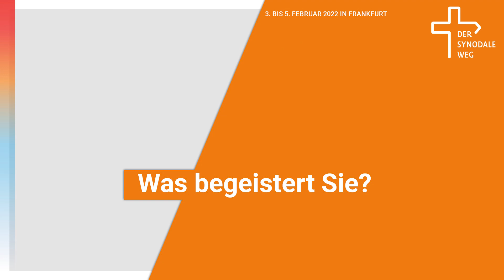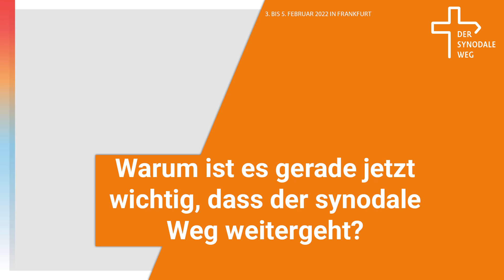Esther Göbel zur dritten Synodalversammlung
Pastoralreferentin Esther Göbel spricht zur dritten Synodalversammlung.